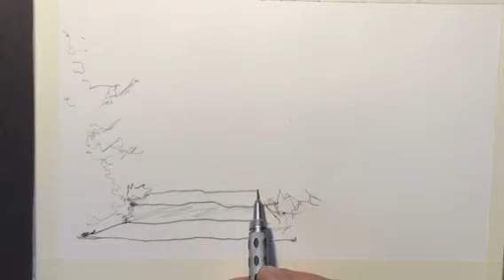FUN PAINTINGS in Watercolor- by Chris Petri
The Watercolor medium should be fun,... so my idea is have lot's of fun doing many small sketches and painting's to free yourself up keeping things light and easy. Does that make sense? Watercolor Painting and Drawing is fun, it’s excitement, it’s passion, it’s imagination! I have the greatest respect and honor for The Art’s! When I am thinking watercolors, painting, and drawing this is what comes to mind. Watercolours, Tutorials, How to paint, How to draw, contour drawing, colors, soft colors, painting, wet into wet, juicy washes, dry brush, splashing, splattering, palettes, brushes, kolinsky sables, red sables, sword liners, filberts, daggers, flat brush, square brush, round brushes, masking fluid, liquid frisket, rigger brushes, arches, Fabriano, Buckingford, Strathmore, French easel, glass top art table, masonite, out of the tube color, Favorite watercolor artist’s- Charles Reid, Winslow Homer, Alvaro Castagnet, Edward Hopper, Mel Stabin, Steven Cronin, Edgar Whitney, Steve Hall, Edward Wesson, Amanda Hyatt, Claude Monet, Herman Pekel, Greg Allen, Edward Hopper, John Hoar, Edward Wesson, Joseph Zbukvic, Winslow Homer, Chris Forsey, David Curtis, Bill Buchman, Robert Burridge,  Edward Wesson, Ken Howard, John Tookey, Andrew Pitt, Tom Lynch, John Yardley, Jake Winkle, Tom Hoffman, Zoltan Szabo, Ed Whitney, Winslow Homer, Edward Wesson, Ed Hopper and Norman Rockwell, Judi Wagner, Jeanne Dobie, Adebanji Alade, William Alexander, Bob Ross, Lynn Pittard, Burne Hogarth, Andrew Loomis, YouTube views, Agnescecile, Darrell Tank, peter wooley artist, Fine Art-Tips, Mr. Otter Art Studio, Painting fast and slow, tonal value, design, angles, the rectangle, the tick tack toe, the golden mean, leading the eye, directional changes, push and pull, fresh paintings, muddy paintings, greys, colors vibrancy, roygbiv, munsel, triadic, space division, rough paper, smooth paper, cold press, hot press, acid free, 100% cotton, print paper, swatches, H strokes, Z stokes, loose edges, keep edges, chroma, intensity, value range, pastel, acrylic, oils, fumes, health hazards, poison paints, cakes, pans, tubes, semi moist, chalky, transparent, semi-transparent, lifting, staining, opaque, granulation, sediment, juicy washes, loose and free watercolors, tight watercolors, misbehaving watercolors, blossoms, cauliflowers, balloons, International Artist magazine, Watercolor magazine, Blicks, AC Moore, Pearl Paints, Cheap Joes, Jerrys Artsarama, Micheals, Art Express, stretching paper, taping paper, blocks, workshops, art institutes, art schools, perspective, line of site, eye level, cone of vision, vanishing point. Watercolor painting is passion! I have the greatest respect and honor for art! These are the thoughts, words, ideas, and names that permeate my mind and person. These things all relate closely to my art. Watercolors, colors, painting, wet into wet, juicy washes, dry brush, splashing, splattering, pallettes, brushes, kolinsky sables, red sables, sword liners, filberts, daggers, flat brush, square brush, round brushes, masking fluid, liquid frisket, rigger brushes, arches, fabriano, buckingford, Strathmore, French easel, glass top art table, Masonite, Hal Reed- Fav watercolor artist’s- Charles Reid, Winslow Homer, Alvaro Castagnet, Edward Hopper, Mel Stabin, Edgar Whitney, Steve Hall, Edward Wesson, Amanda Hyatt, Claude Monet, Herman Pekel, Edward Hopper, John Hoar, Winslow Homer, Joseph Zbukvic, Winslow Homer, David Curtis, Edward Wesson, Ken Howard, John Tookey, Andrew Pitt, Tom Lynch, John Yardley, Jake Winkle, Tom Hoffman, Zoltan Szabo, Ed Whitney, Winslow Homer, Andrew Wyeth, Edward Wesson, Ed Hopper, Hal Reed, and Norman Rockwell.